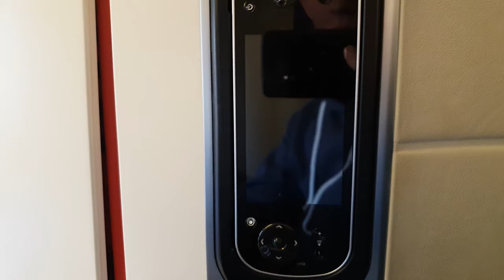[4K/60FPS] Airfrance 777-200ER INSANE ROAR - STUNNING Takeoff from Paris CDG (Business Class)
This has to be one of the most perfect take-off's I've ever seen.
Business Class on the 777-200ER, The GE90-90B2's starting up and roaring as we takeoff, the scenery, the amazing condensation on the wings and the beautiful clouds, as well as a perfect view of the massive CDG airport, and a parallel takeoff on the opposite side as icing on the cake. Just perfect!

Business Class on Airfrance was by far the best flight experience I've ever had. It has changed my standards, and from now I can no longer fly economy :( It just isn't the same. I fell asleep in my seat a few hours in, and woke up with the window covers down, the armrest was raised and I had a blanket over me. THAT is service. I've never felt so well rested arriving from a longhaul flight. I can 100% recommend Airfrance's Business Class, at least the 1-2-1 config that I was so lucky to get!

FaQ:
Airline: Airfrance
Airplane: 777-228ER
Seat: 3L Business Class
Departure Airport: Paris Airport, Charles-De-Gaulle (CDG/LFPG)
Arrival Airport: Tokyo Airport, Narita (NRT/RJAA)